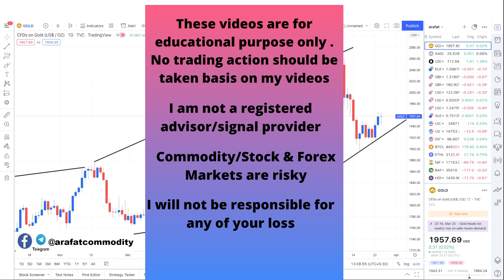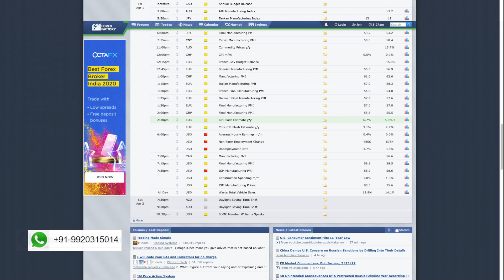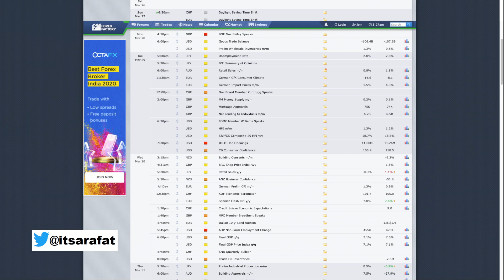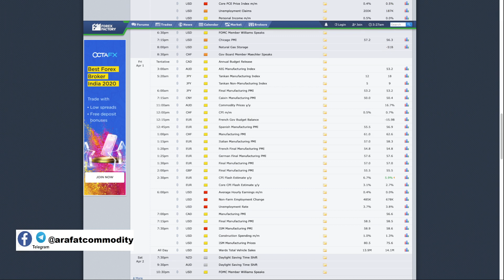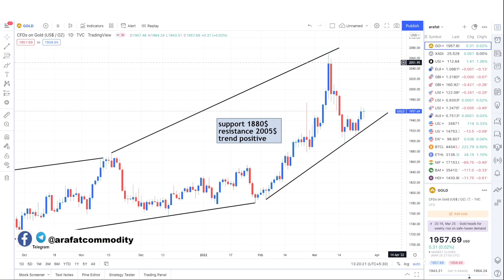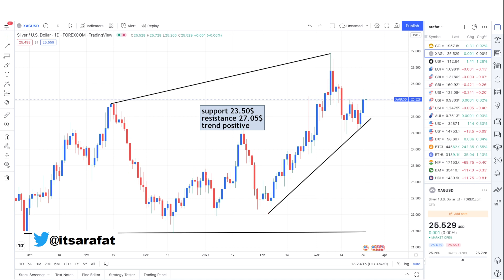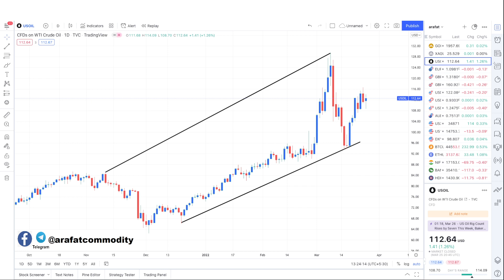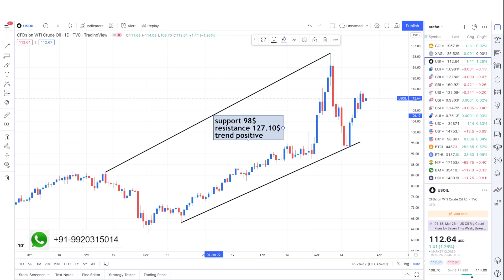Gold Technical Analysis Next Week | गोल्ड ट्रेंड अगले हफ्ते | Crude Oil Levels Weekly